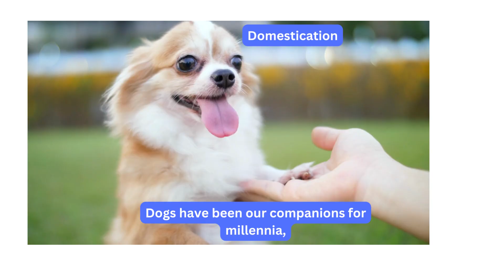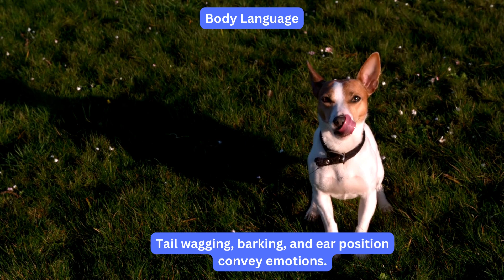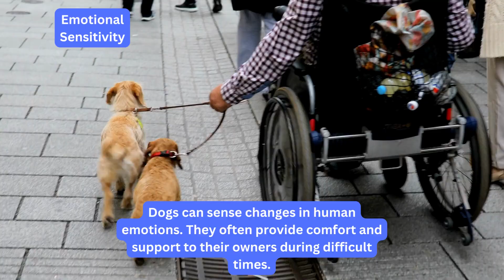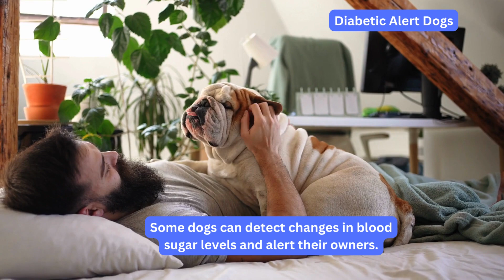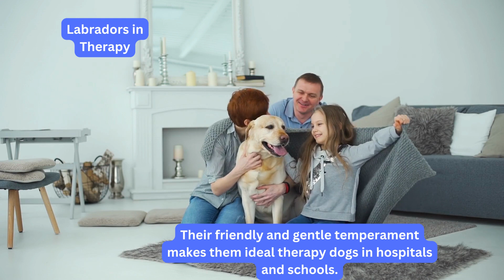Fascinating Dog Gacts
Dogs noses have up to 300 million smell receptors